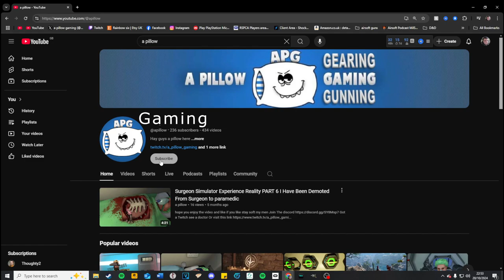the gang battle the monsters of the deep in Barotrauma